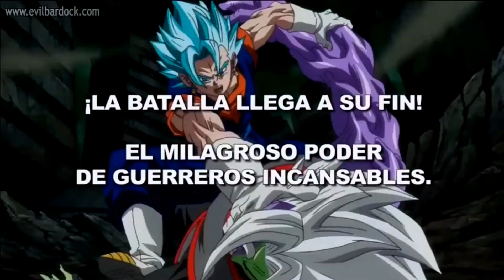Vegetto Aparece- One Punch Man Hero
Repoiado desde el 2016 me encanto hacerlo de nuevo xq solo pocos me veian
créditos a meleku rdz qe me dio la idea en facebook editado en power director el dia qe salio